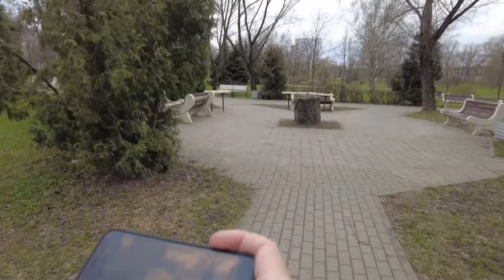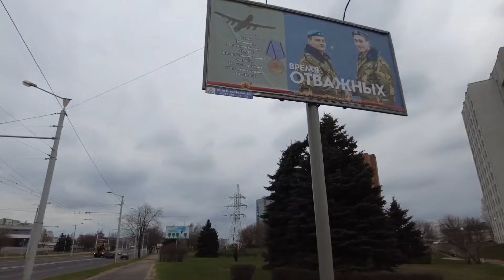От ЗАГС Партизанского района по ул.Олега Кошевого к ТЦ Гиппо в Минске